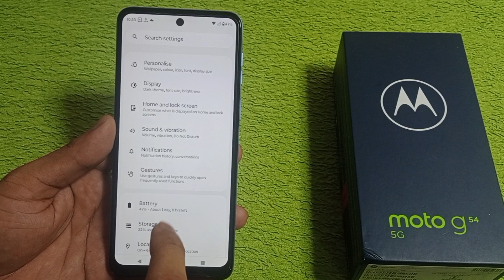Moto g54 5g me battery saver kaise lagaye | how to to enable battery saver Moto g54 5g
hello friends Aaj ki is video ke madhyam se maine aap logon ko bataya hai ki Moto g54 5g mobile me battery saver kaise lagaya jata hai